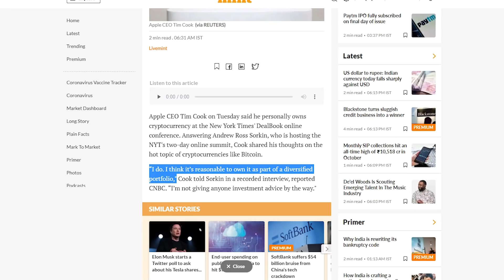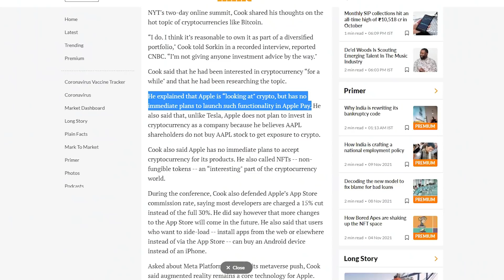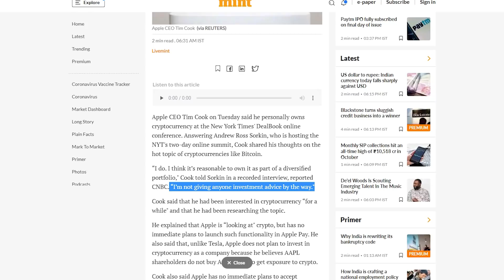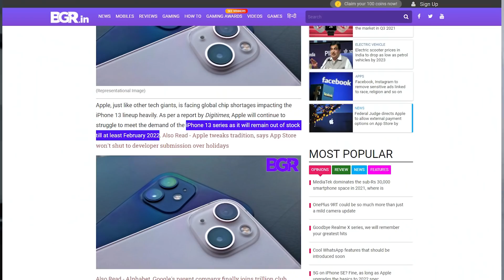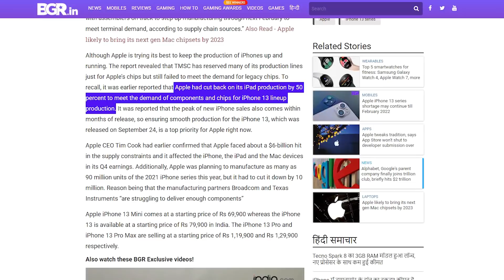iPhone 13 Good News, Apple 1 Computer Sold For ₹3 Crore Approx, Apple Looking at Crypto & More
iPhone 13 Good News, Apple 1 Computer Sold For ₹3 Crore Approx

0:00 Intro
0:18 Apple 1 Computer Sold For 400,000 USD
1:40 Apple Looking at Crypto
3:22 iPhone 13 Good News
4:27 iPhone 13 Supply Constraints
5:48 Outro

Gears
Camera iPhone 13